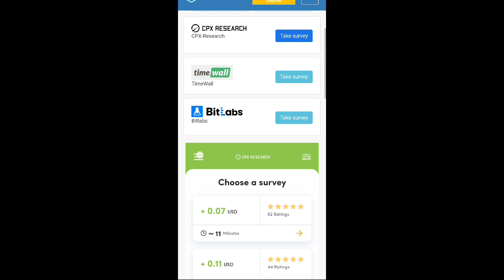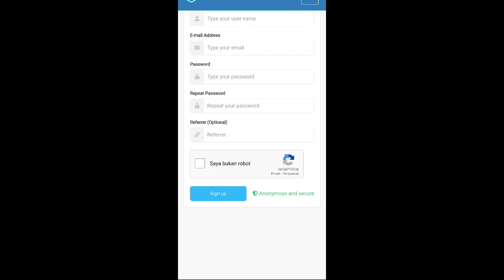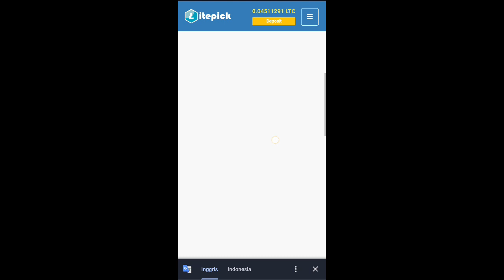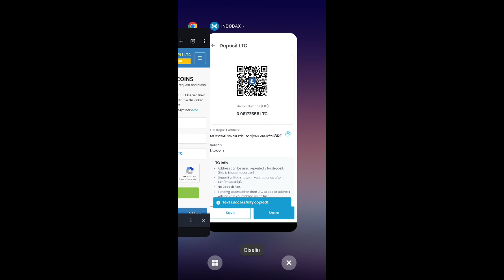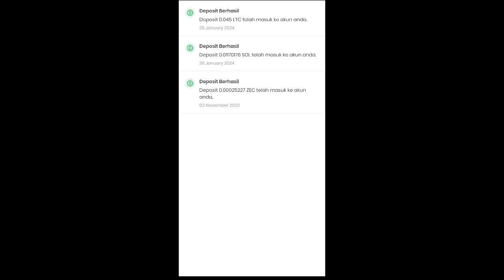Penghasil Litecoin Gratis - WD ke Indodax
Cara Menghasilkan Crypto Gratis Tanpa Deposit dan Terbukti Membayar
"Hanya untuk mengisi Waktu luang, Jangan jadikan pekerjaan utama"

Daftar Wallet
🌐FAUCETPAY

bitcoin gratis
terbaru
bitcoin